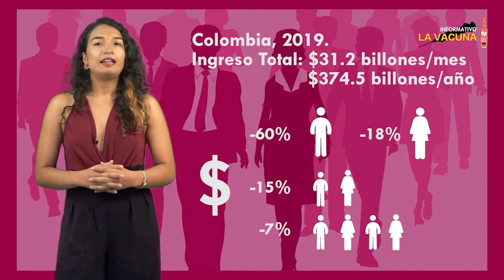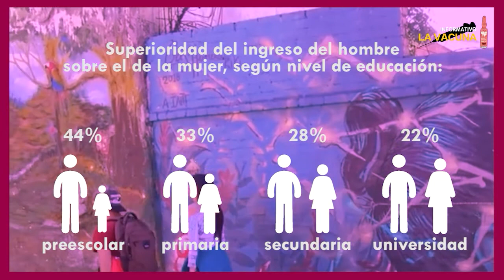01 La desigualdad de ingresos que marcan su cotidianidad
En medio de la injusticia que marca el carácter de nuestra sociedad, la pandemia ha profundizado una constante que afecta a millones de mujeres: la desigualdad de ingresos con respecto a los hombres, a pesar de realizar igual trabajo.